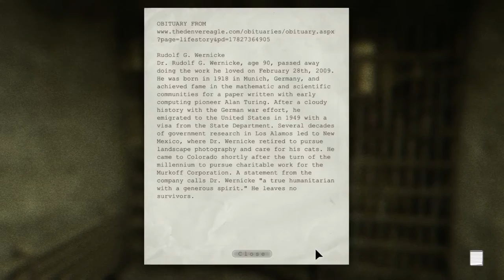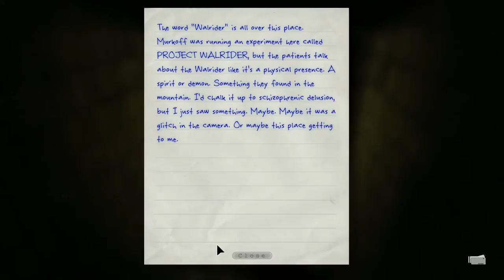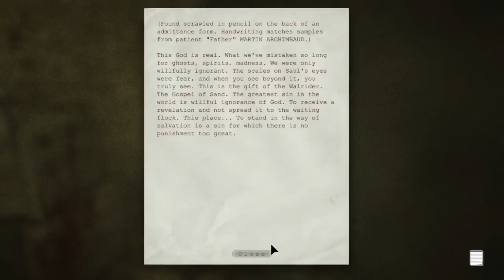[BLIND] Outlast - Part 6 -- Party at the Jailhouse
Not only are there crazy mutants that want to rip me apart, but now there is a ghost floatiin around doing his ghost thing? Get me outta here!

This is a blind let's play of Outlast with genuine reactions.